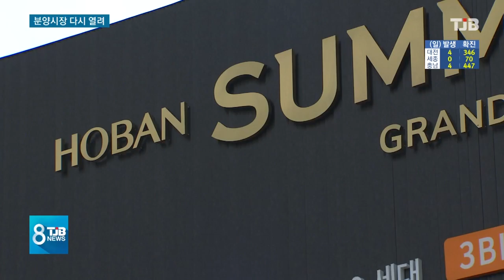규제 이후 첫 분양.. 용산·갑천 1블록 '주목'｜ TJB 대전·충남·세종뉴스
[앵커맨트]

코로나19 재확산으로
분양시기를 미뤄왔던
분양시장이 이번달부터
다시 뜨거워 집니다.

대전이 규제지역으로
지정된 이후
사실상 첫 분양이 시작되는 건데,

이번 분양 결과가
하반기
지역 청약시장의
가늠자가 될
전망입니다.

김건교 기자가 취재했습니다.